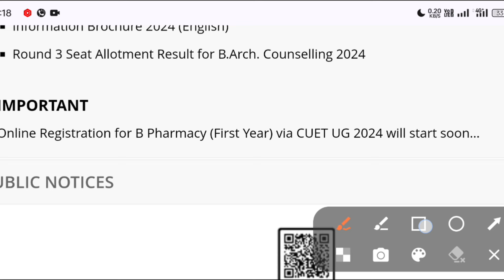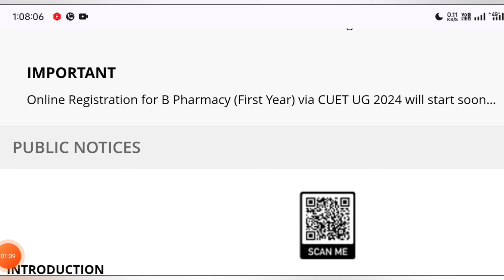AKTU B.Pharm Counselling || इस दिन से होगी काउंसलिंग || आ गया नोटिस